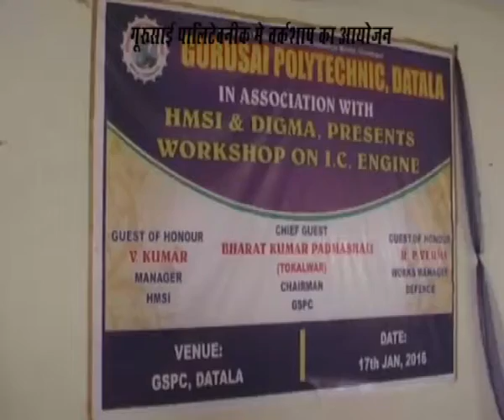गुरुसाईं पालीटेक्नीक मे वर्कशाप का आयोजन ,City Cable Samachar GTPL Chandrapur 19 1 2016